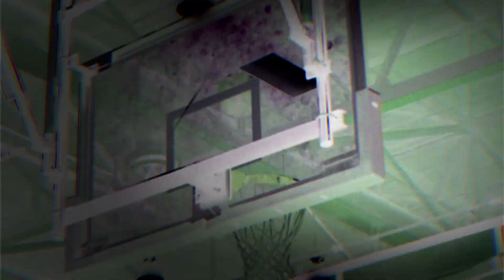Arabia vs Lithonia slaughtergang rematch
Arabia Boys basketball faces off against Lithonia and its a shootout